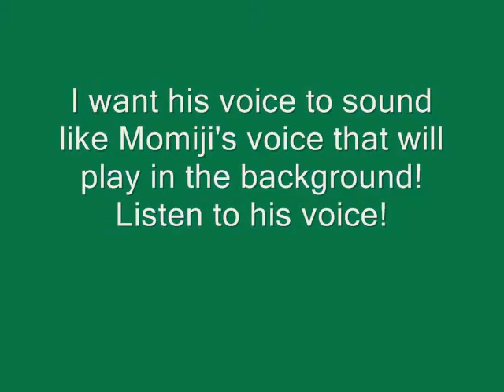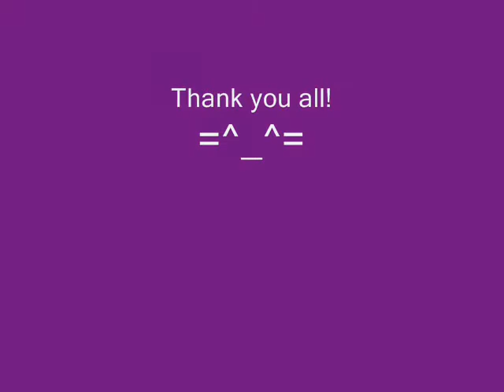The Chinese Zodiac Fan Club™;Voice needed;Animation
This is my animated series in progress I'll have contests so ONE OF YOU VIEWERS CAN BE A CHARRIE!If you WON the contest ^^.You get to be your chinese animal!WOOT THE CHINESE ZODIAC FAN CLUB™ RULES!I'll make you look like your chinese animal btw ^^ Example:White haired Chinese zodiac is dog white dog!:3
=^_^=TundraVixen Prouductions=^_^=